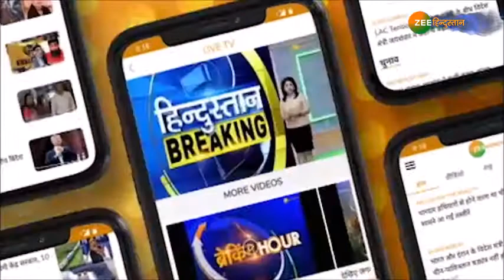West Bengal में TMC के दो गुटों में झड़प, कूचबिहार जिले के दिनहाटा इलाके में झड़प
West Bengal में TMC के दो गुटों में झड़प, कूचबिहार जिले के दिनहाटा इलाके में झड़प. झड़प के दौरान कार्यकर्ताओं ने बम से किया हमला और गाड़ियों में लगाई आग, कई लोग घायल

About Channel